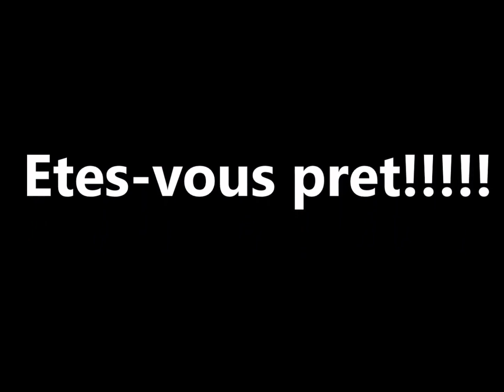la fete du mais 2016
superbe journée entre amis